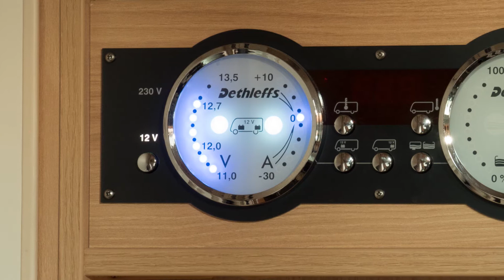McRent: Strom, Diesel, Wasser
Diesel, Wasser, Strom: So versorgen Sie Ihr McRent Mietreisemobil auf dem Stellplatz oder Campingplatz richtig und sicher.